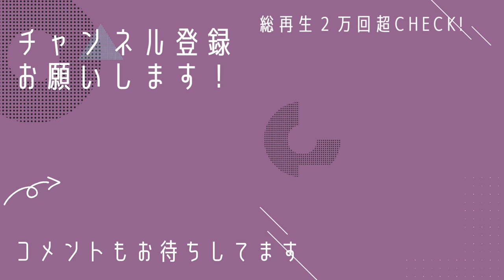安野モヨコさん風な道行コーデKimono coat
安野モヨコさん風な道行で、3パターン着てみました^ ^
下駄やバッグなどの小物が増えて、コーデも楽しくなってきました！

【購入先】ミサトっこ

【道行購入先】　楽天シンエイさん